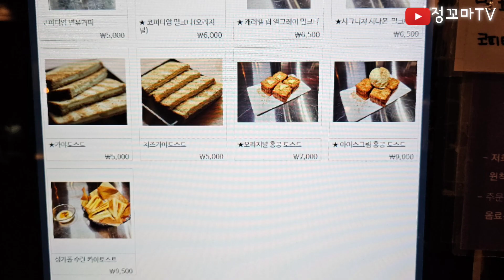코피티암 연신내카페 은평구카페 갈현동카페 연신내역카페 테라스카페 신상카페 대형카페 분위기좋은카페 히비스커스 애플유자